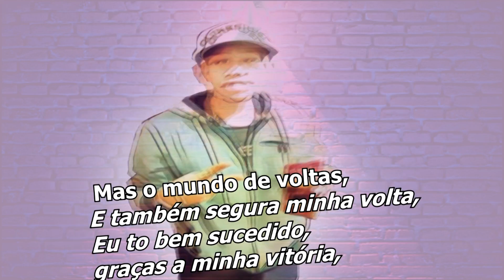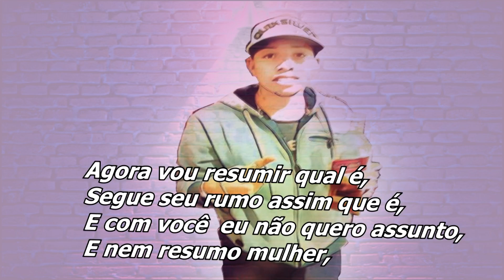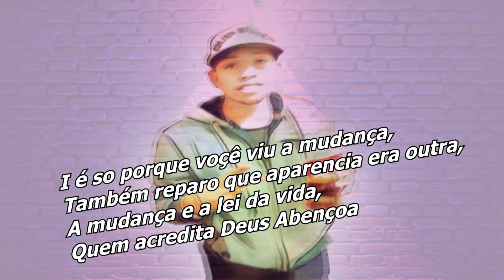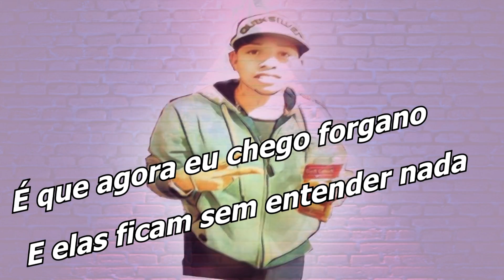Mc Luky Sp - Diariamente - Lyric Video ( DjJorgin & Pikeno beat)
Artista :Mc Luky Sp
Produção: Dj Jorgin & Pikeno beat